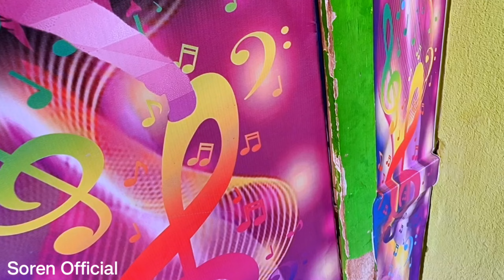khusi Audio R S HOME Audio Dublabeda Voice Dubbing Soren Babu Suraj Da Monika &padma Soren Official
Gate ko vlog judi kusi hag kana pe